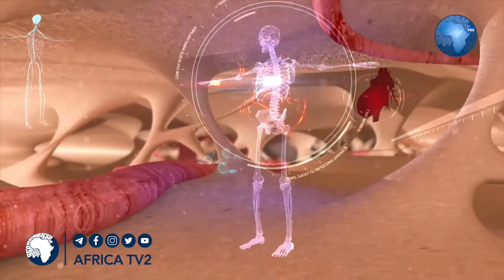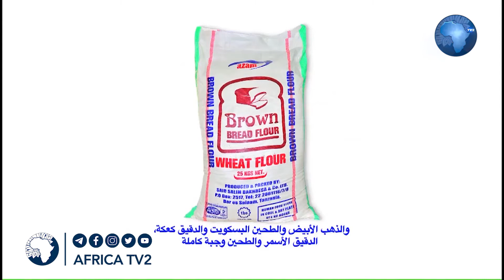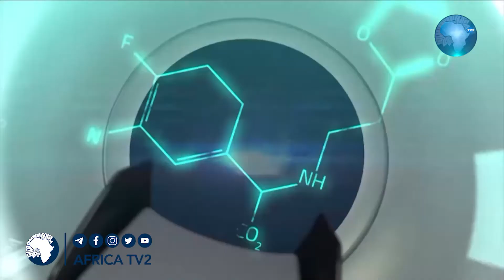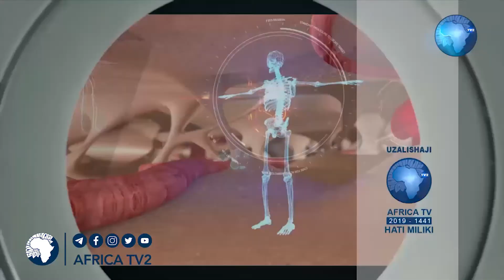LIVE : ASUBUHI NJEMA 24 JAN 2021 Afya Yako | 26 Novemba 2019 | Africa Tv2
Kuwa wa kwanza kutufuatilia katika mitandao ya kijamii
kwa akaunti zetu zifuatazo;-